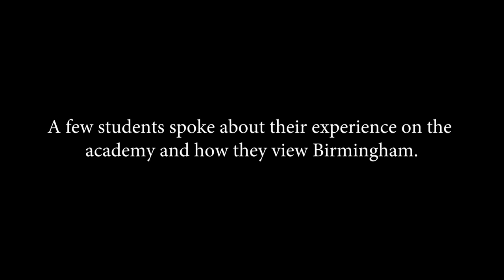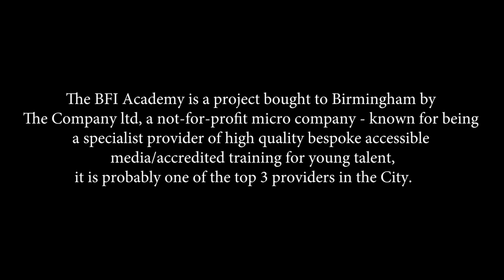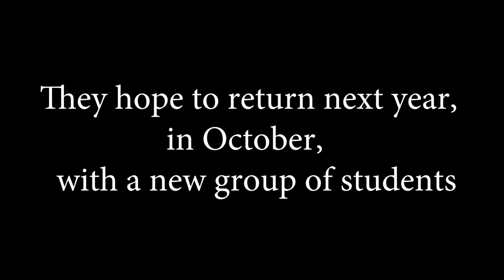Second City: The Media Industry by White Lotus Studios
A Promo video for an upcoming Documentary that explores the Media Industry in Birmingham. This video looks at the experience of the 2017 BFI Academy.

Interviewees in order seen:
Charlie Stewart
Naadia Hussein
Louis Simmonds
Anisah Vasta

Crew:
Fahima Khatun
Michael Fearon

Cutaways by:
Fahima Khatun
Boo Mehton
Stefan Kudev
Athina Marini

Research Team:
Fahima Khatun
Katie Butler
Zoe Dodd
Kieran Matthews

Special thanks to:
BFI Academy
The Company Ltd
Yamination Studios
Blue Hippo Media
Luke Furmage